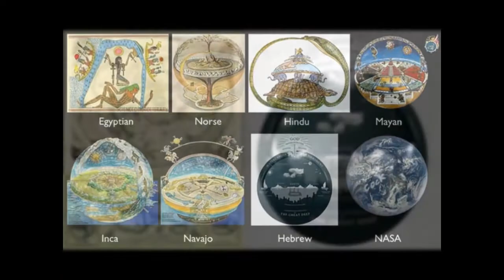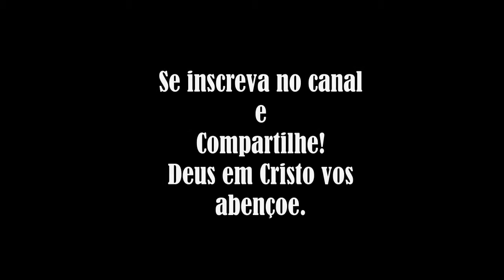Deixai vir a mim os pequeninos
Naquela mesma hora chegaram os discípulos ao pé de Jesus, dizendo: Quem é o maior no reino dos céus?

E Jesus, chamando um menino, o pôs no meio deles,
E disse: Em verdade vos digo que, se não vos converterdes e não vos fizerdes como meninos, de modo algum entrareis no reino dos céus.

Portanto, aquele que se tornar humilde como este menino, esse é o maior no reino dos céus.
E qualquer que receber em meu nome um menino, tal como este, a mim me recebe.

Mateus 18:1-5